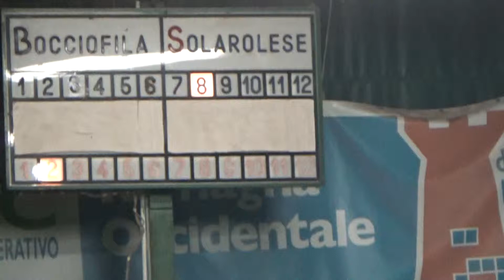08V 03R 00009